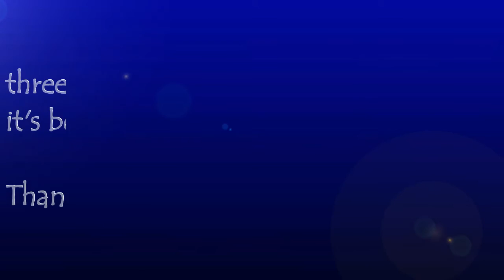PLAY TIME - My first year at ENC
Hey, this is just a video of some of the training and good times that I've had since I moved to Montreal , it's been difficult and very challenging  but hopefully as you see it has been worth it :)
Thank you to all of the incredibly talented Flyers that i've had the pleasure of  playing and training with this year. 1 year down 3 more to go!